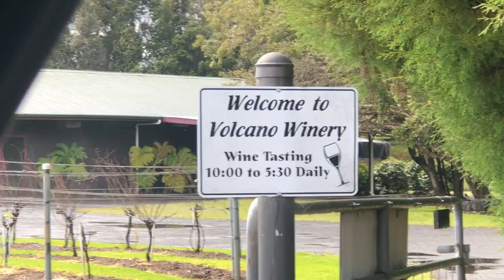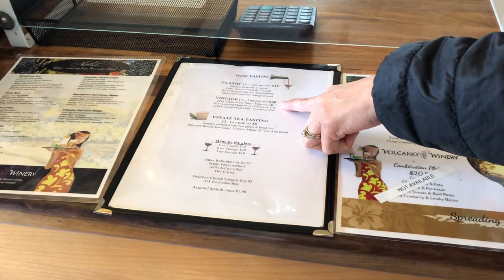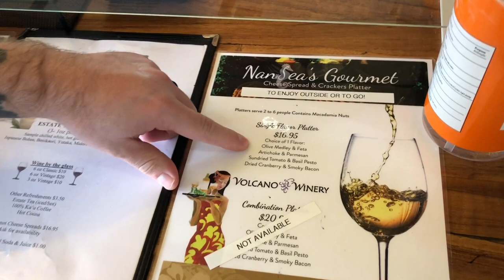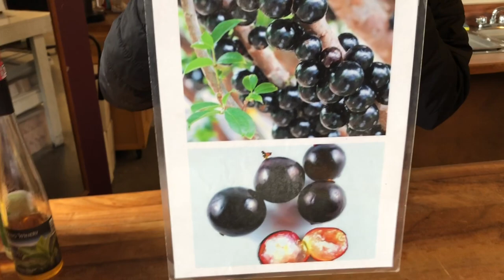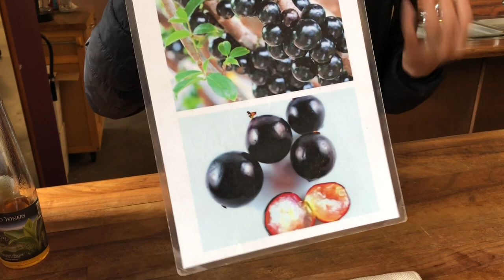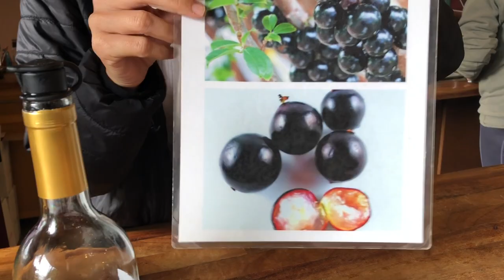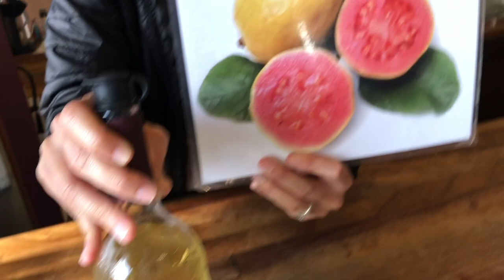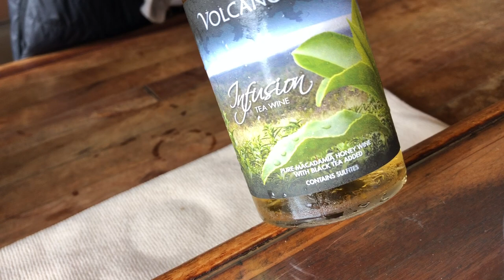Local Wine Tasting 🌋🍷 Volcano Winery in Big Island Hawaii Travel Vlog 🌺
Amazing wine tasting at Volcano Winery near Volcano National Park. Thank you Kendall for a great tasting and local eats tips!

RHODY FOODY MERCH!

WRITE US/SEND US MAIL:
Rhody Foody

CHANNEL ESSENTIALS:
○ Car Tray

FOOD FAVS:
○ Spicy Sauce